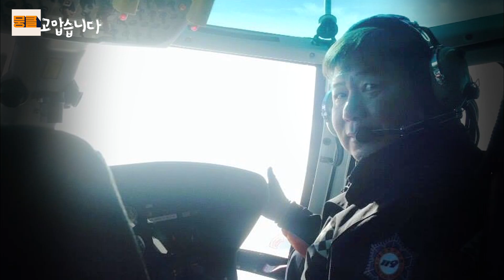[소방의 날🚒 특집] 가장 먼저 들어가서 가장 늦게 나와야 하는 숙명🧑‍🚒 | KBS 감성툰 고맙습니다 170428 방송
나의 영웅, 아버지 | KBS 감성툰 고맙습니다 170428 방송

순직 소방관의 자녀가 소방관인 아버지에게.
아버지가 떠난 후 아들은 위로를 전해온 소방관 삼촌들을 만나며 소방관을 알아가기 시작한다.